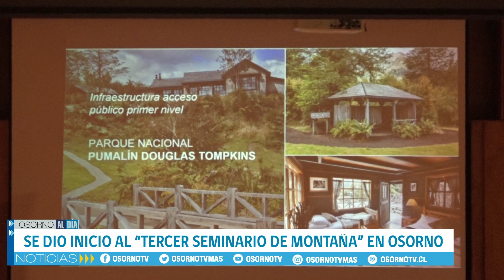CON GRAN ÉXITO SE ESTA REALIZANDO EL TERCER SEMINARIO DE MONTAÑA 2024